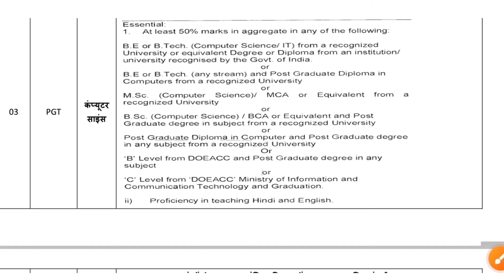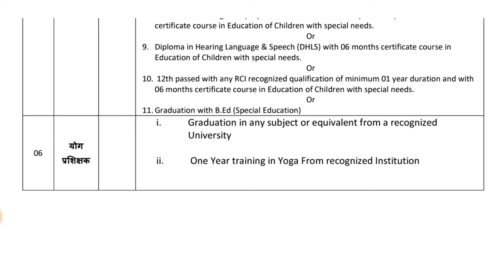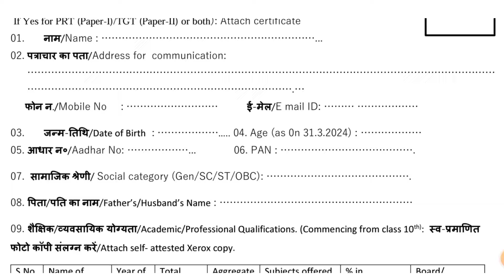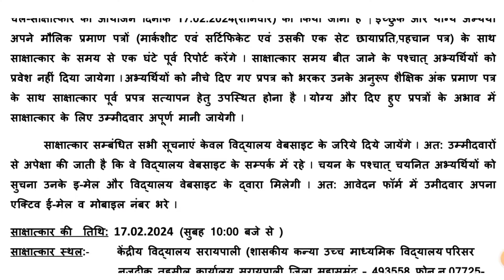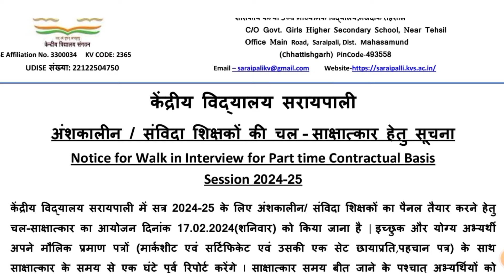KVS TGT PGT RECRUITMENT 2024 | KVS New VACCANCY 2024 | KVS नया नोटिस जारी 🔥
KVS PGT TGT Vaccancy 2023
kVS jobs No Exam.. Only Interview (apply now)
kvs PGT recruitment 2023
kVS TGT recruitment 2023
kVS PGT vaccancy 2023
kvs New vaccancy 2023
kvs New job 2023

 important links 🙏

kvs librarian paper solution 2023
kvs librarian papar
kvs librarian
kvs librarian interview
kvs full details in hindi
kvs vacancy 2023
kvs recruitment
kvs recruitment 2022 form fill up
kvs recruitment 2022 syllabus
kvs recruitment 2022 eligibility
kvs recruitment 2022 exam date
kvs vacation list 2023 24
kvs vacancy 2023 last date
kvs prt result 2023
kvs pgt result
kvs pgt final result
kvs pgt answer key 2023
kvs pgt computer science preparation
kvs pgt admit card 2023
kvs pgt form fill up 2022
kvs pgt
kvs pgt syllabus 2022
kvs pgt cut off 2023kvs tgt result 2023
kvs tgt salary
kvs tgt interview result 2023
kvs tgt answer key 2023
kvs tgt admit card 2023
kvs tgt maths cut off 2023
kvs tgt syllabus 2022
kvs tgt final result 2023
kvs tgt maths
kvs tgt
kvs prt
kvs prt answer key 2023
kvs prt admit card 2023